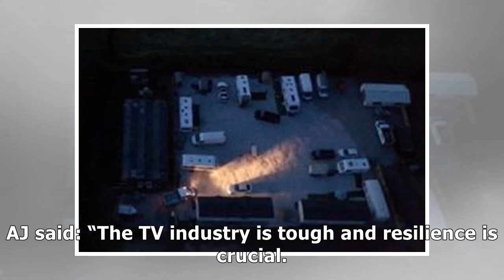Find out the connection between The Voice presenter AJ Odudu and Staffordshire